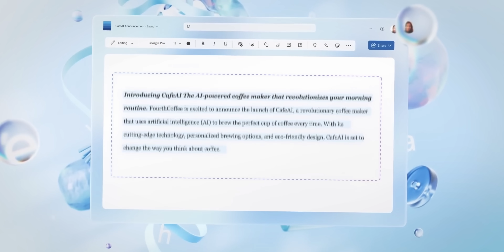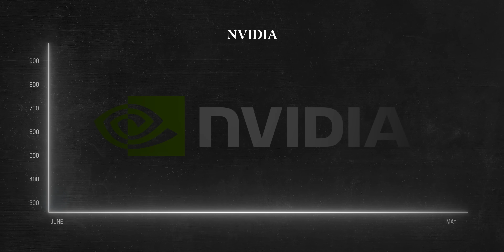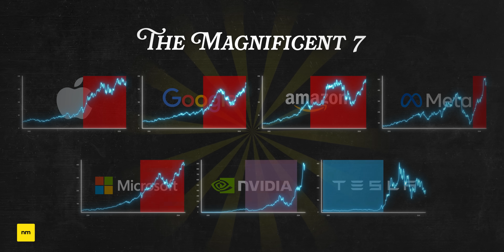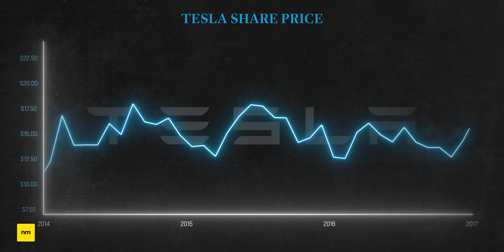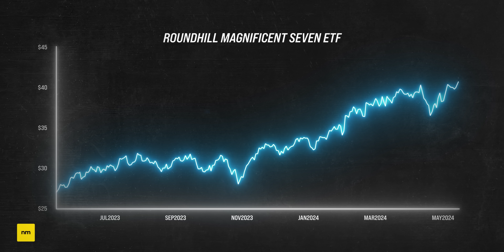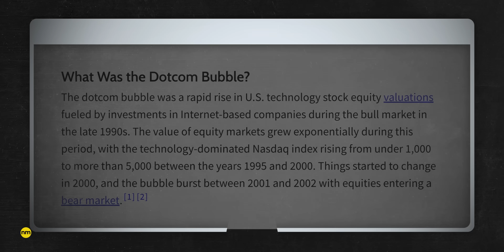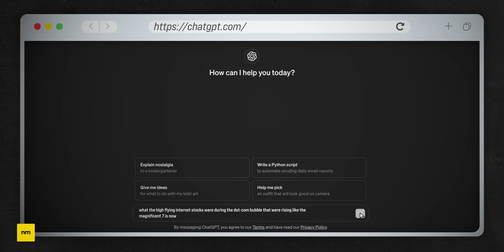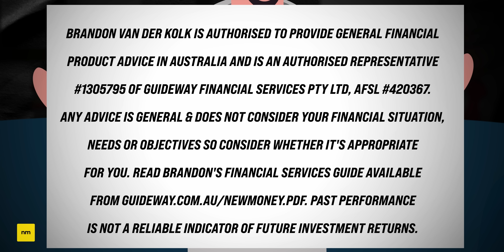The Stock Market is One Giant Bubble. (Howard Marks Explains)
Howard Marks (founder of Oaktree Capital) has recently appeared on CNBC warning that America's stock market bubble moment might be here. As artificial intelligence wows investors and inflates the S&P 500 to all time highs, Marks has a rational message for those who choose to participate.

★ ★  CONTENTS  ★ ★
0:00 The U.S. Faces a Bubble Problem
1:10 How The AI Bubble is Forming
3:40 The Value Investor's Predicament
6:20 The Growth Investor's Argument
8:45 Howard Marks' Opinion

Brandon van der Kolk is authorised to provide general financial product advice in Australia and is an Authorised Representative (Number 1305795) of Guideway Financial Services Pty Ltd, AFSL Number 420367. Any advice is general & does not consider your financial situation, needs or objectives so consider whether it's appropriate for you. Past performance is not a reliable indicator of future investment returns.

Note: I do not have the ability to answer all emails, but know that each email is read. If enquiring about sponsorship, New Money is currently only seeking sponsorship from established brands.